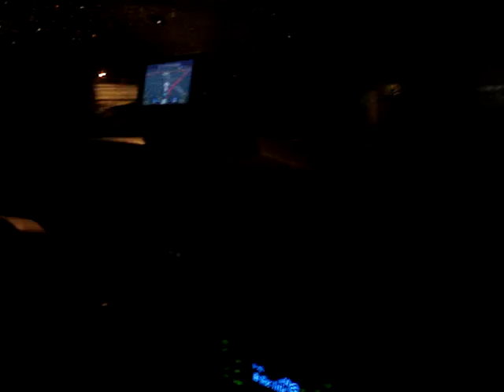Going home... You're not alone!